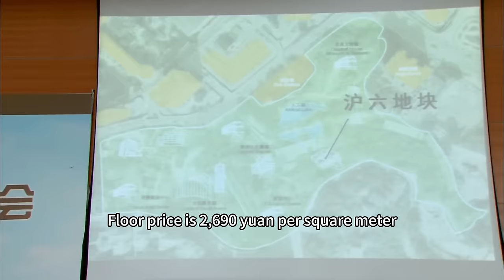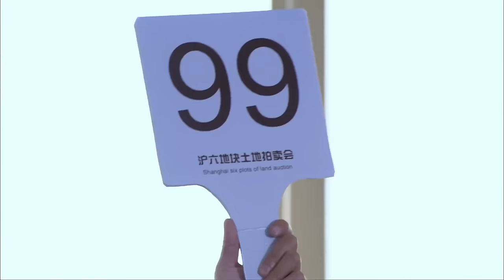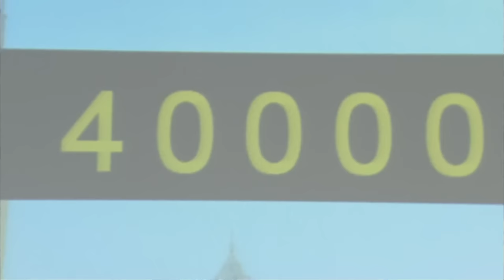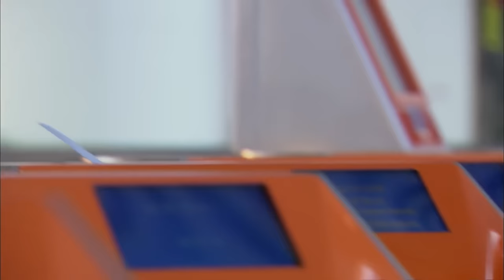【Full Movie】總裁選小三，妻子直接出國再也不回消息，他後悔莫及！中国电视剧2023